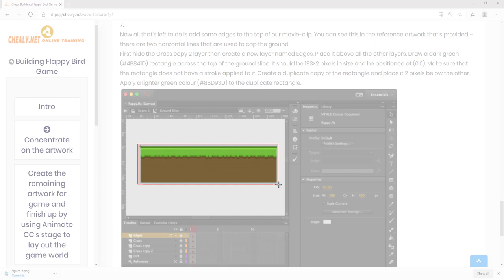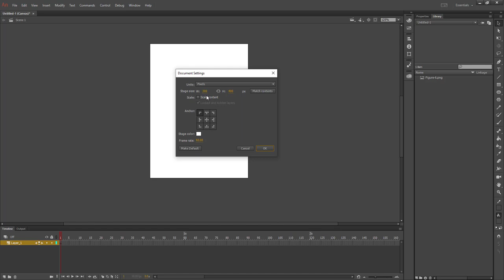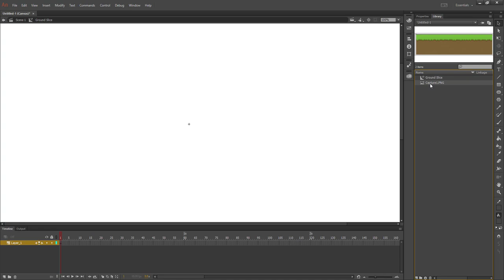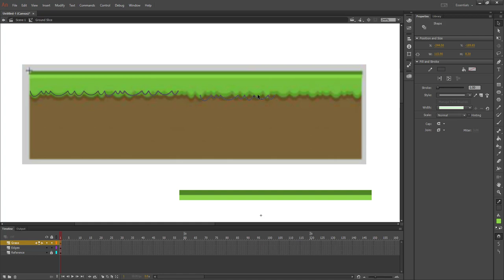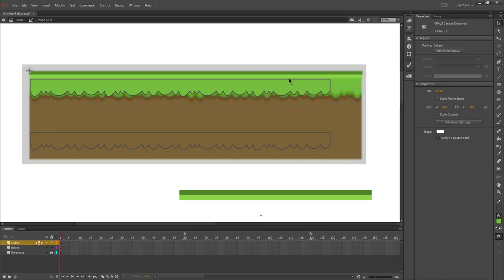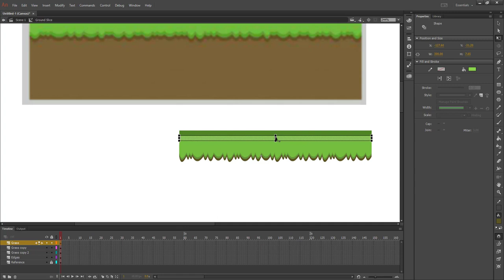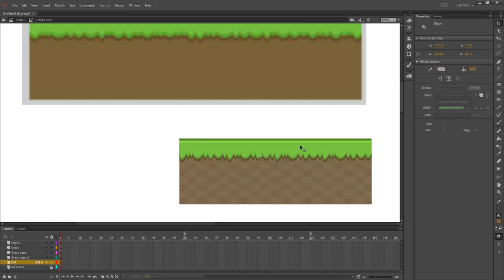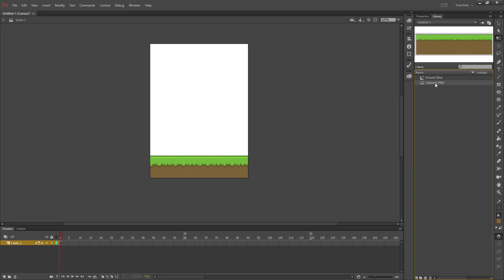Creating the Ground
Technical Training by Video, National Technical Training Institute (NTTI).